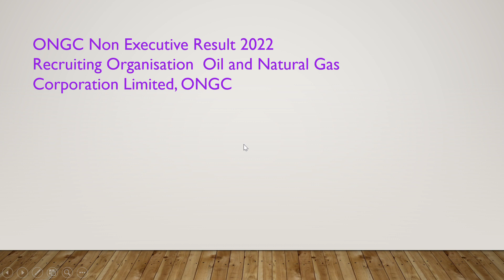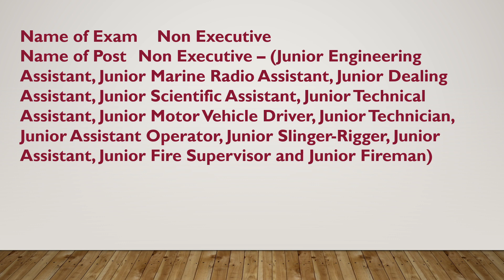ONGC EXAM I ONGC NON EXECUTIVE UPDATE 2022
ONGC EXAM I ONGC NON EXECUTIVE EXAM UPDATE 2022